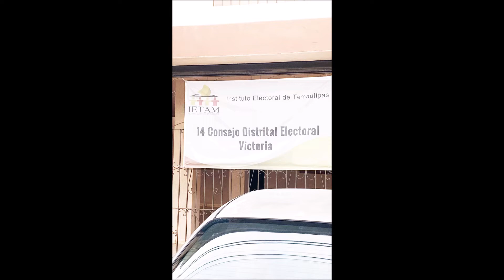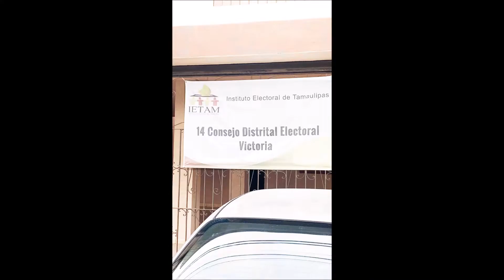Asi se viola una bodega electoral y otros trucos. Comparte y evita fraudes. Suscríbete a mi canal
Asi se viola una bodega electoral y otros trucos. Comparte y evita fraudes.